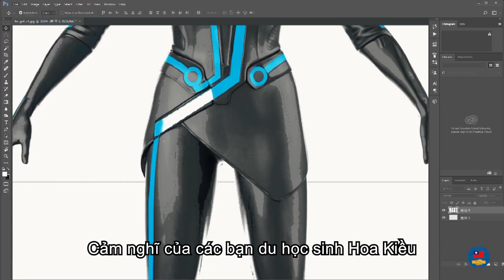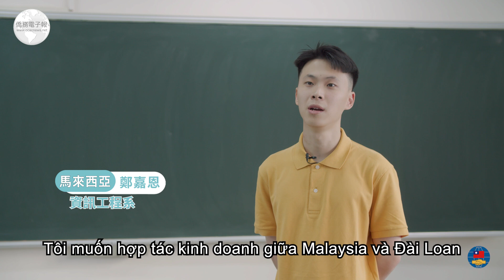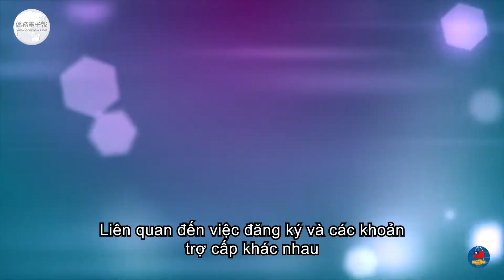產學合作學士班招生影片 僑生篇 (越南文)